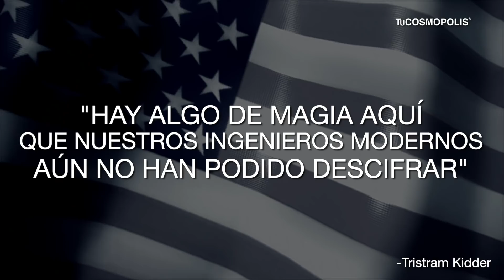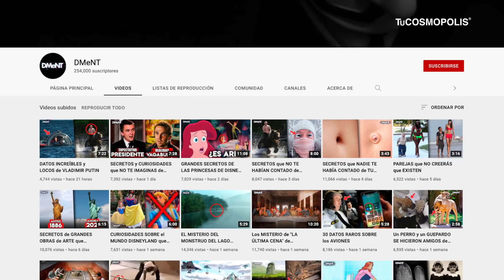DESCUBREN que los PRIMEROS HABITANTES de lo que HOY es EUA ERAN SOFISTICADOS INGENIEROS que CONST...